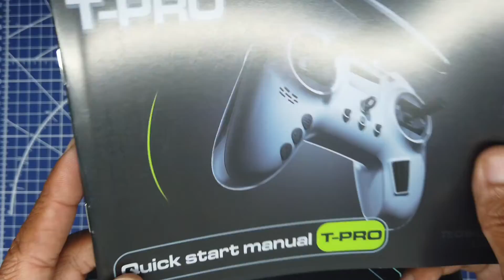UNBOXING Jumper T Pro multiprotocol